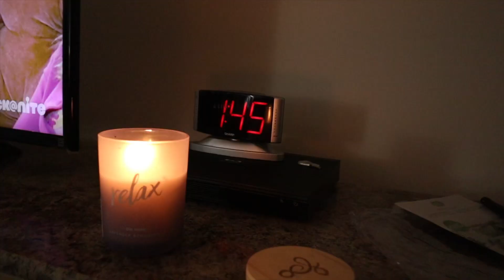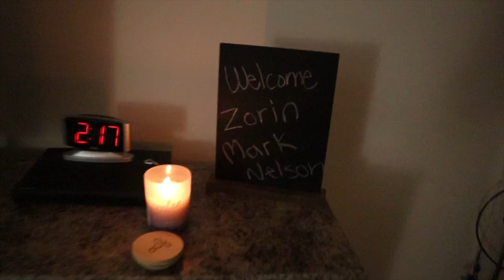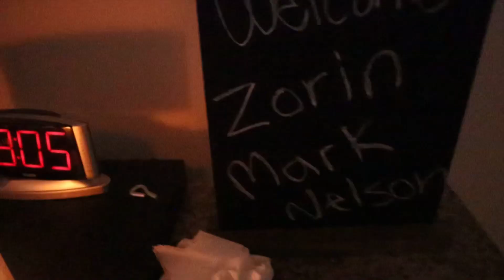Home birth Vlog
My home birth vlog of our 5th son!

This vlog shows a few clips from the night/morning Zorin entered the world strung together to tell a story. We had an all natural home birth in the water! This was our second home birth.

Heyyy! I’m Christine, mom of 5 boys! Welcome to our crazy chaos! I hope you enjoyed this video!